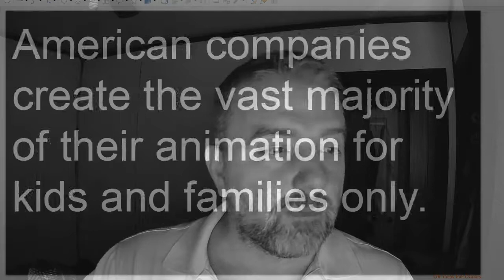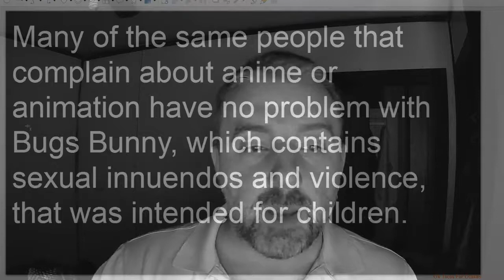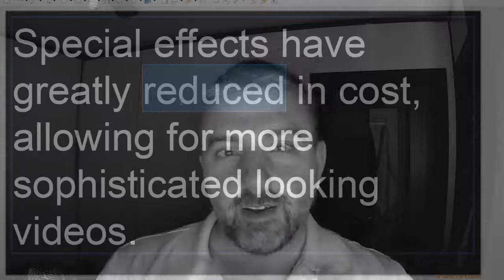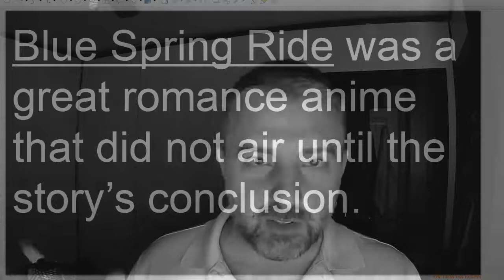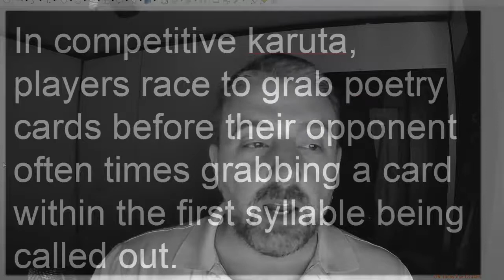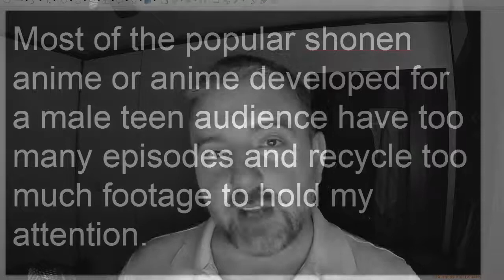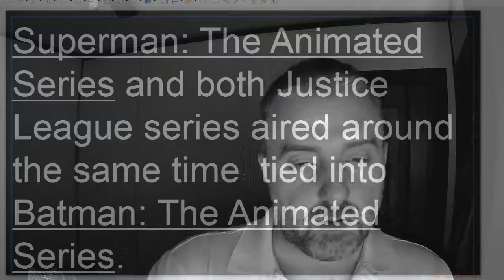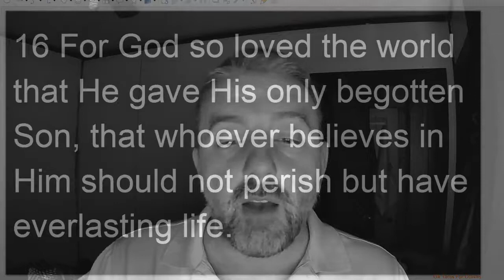Anime: ESL listening exercise